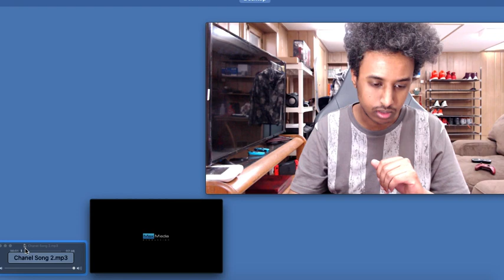Welcome to Sofia Bulgaria Reaction!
To support Channel and request reactions